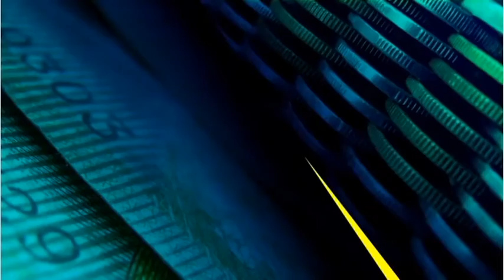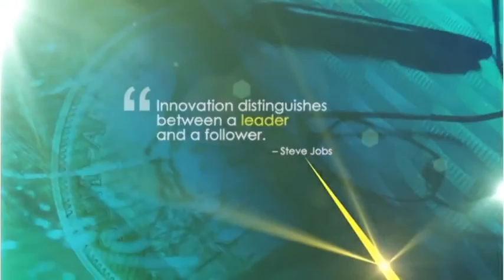Is the currency market more rotten than a few bad apples?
Over the last few weeks, the Competition Commission indicted 17 local and foreign banks for Forex rigging and brought attention to how traders rigged a multi-billion dollar daily market. On this episode of the MoneyMakers, Bruce Whitfield discusses the investigation with the head of the Competition Commission, Tembinkosi Bonakele.